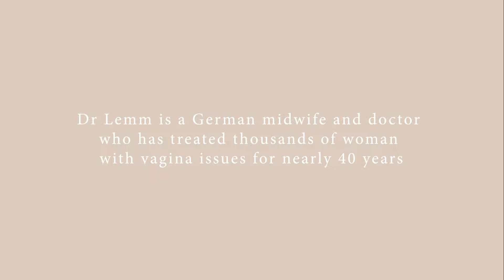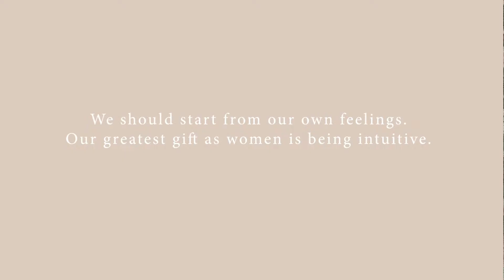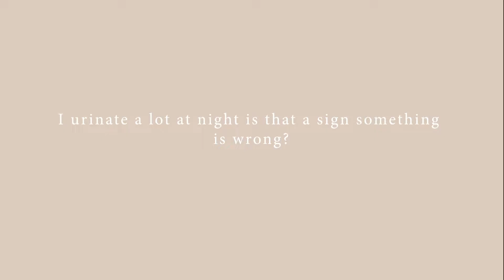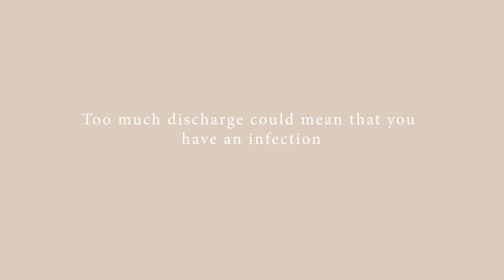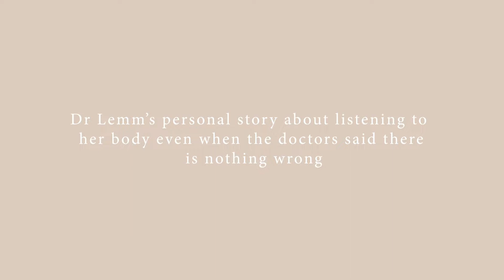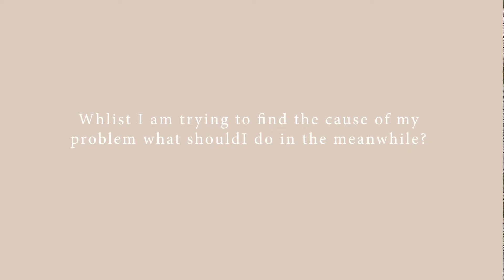What does “a healthy vagina” actually mean? With Doctor Lemm / Inner Goddess Course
My name is Dr Vesna Lemm and I am on a mission to tell you how important our vagina is. Every life on this earth starts from her. But I have realised that it is still such a taboo subject. I am going to teach you how a truly healthy vagina feels, smells & tastes like.

As a medical doctor and a midwife I have treated thousands of women with vaginal issues and I even wrote my PHd  about vaginal flora. Most of us do not know enough about vagina health, we do not even know when we should go to the doctor.

If you loved this and want to gain more deeper understanding about your vaginal health, please sign up for the waitlist for our full THE YONI COURSE and you will be the first one to know when it’s launched